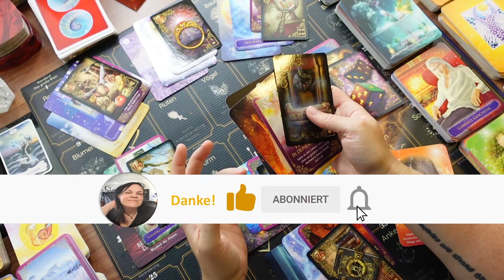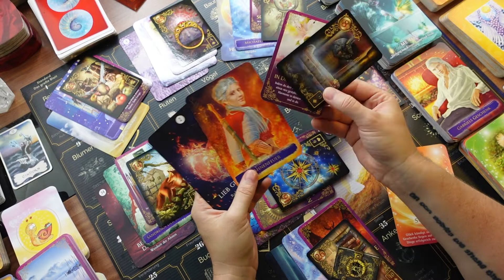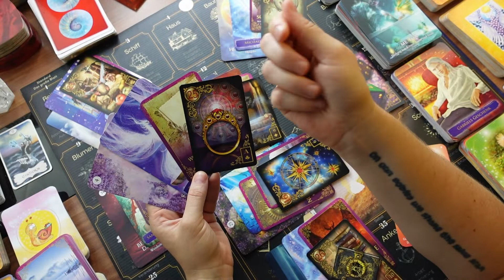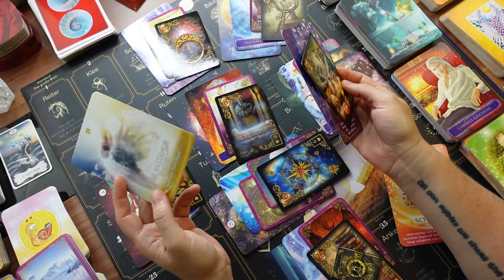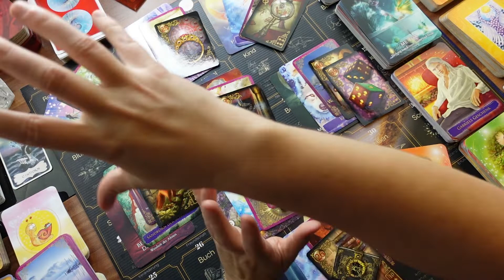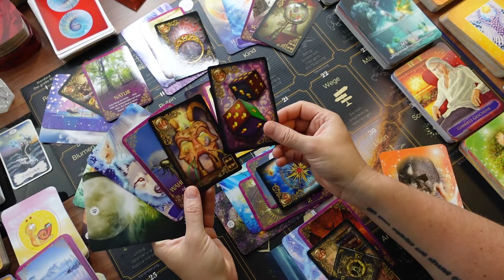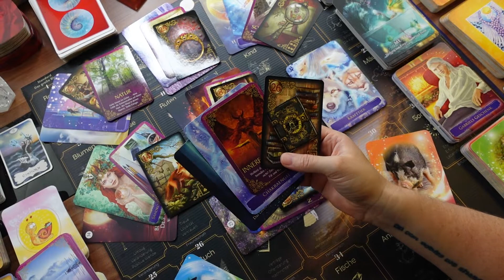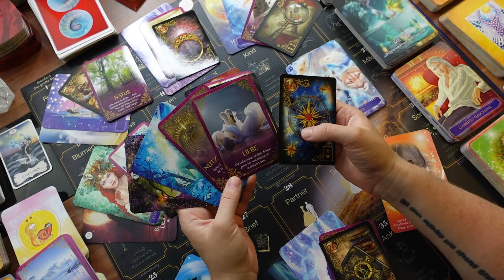WASSERMANN Juli 2022 💛 JA zu DIR